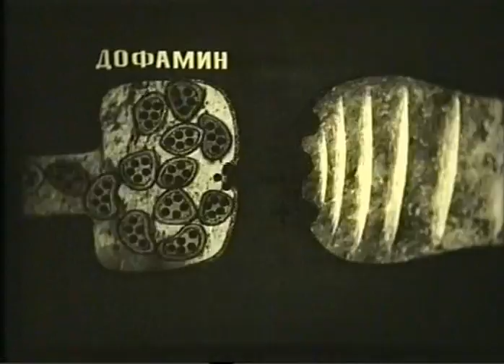Tourette's syndrome, generalized tics © (англ.) Cиндром Туретта, нервный тик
Topics Tourette's syndrome, generalized tics, 1979
There are subtitles
Tourette’s syndrome with popular singer Billie Eilish.